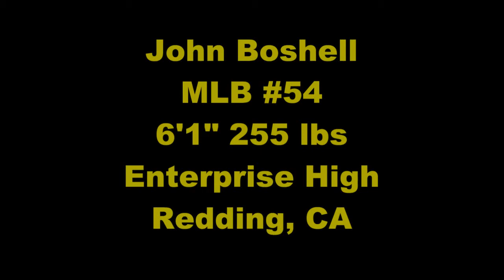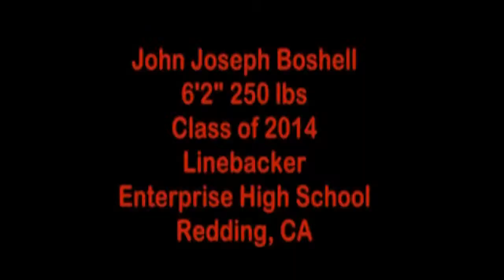MLB John Boshell #54 final FB Highlights plus Workout 2013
highlights and workout for college football prospect John Boshell of Enterprise High School of Redding, California.  Included is a workout video at the end.